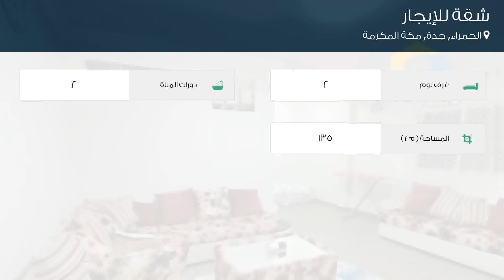شقة للإيجار في شارع الأندلس, حي الحمراء, مدينة جدة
تفاصيل العرض:-

رقم: 4787196

مفروشة بالكامل للايجار 2 BHK الحمرة مع منطقة وقوف السيارات الداخلية الخاصة

ميزات:-

2 الغرف, 2 عدد دورات المياه, مفروشة, تكييف مركزي, مطبخ مجهز, حارس أمن